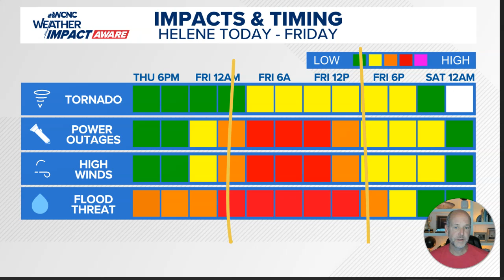9:30am 9/26/2024: Helene update vlog: Flooding, wind, tornadoes, and power outages are increasing.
9:30am 9/26/2024: Helene update vlog: Flooding, wind, tornadoes, and power outages are increasing today and tonight.